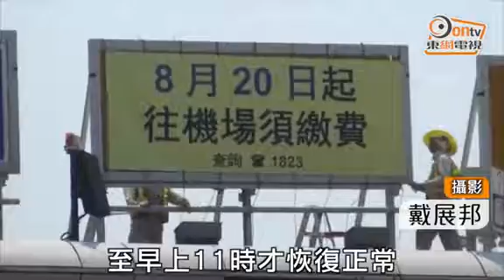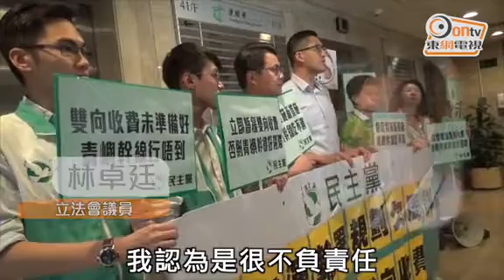運輸署強推雙向收費闖禍 署理署長認衰致歉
青嶼幹線大塞車引起各界不滿，事件元兇可說是運輸署，該署竟然未完成安裝收費設施，便急推雙向收費。

根據運輸署上周公布，由本月20日凌晨零時起實施雙向收費安排，大嶼山收費廣場(機場方向)第13至17號的5條繳費通道會一直封閉至12月，以進行安裝收費設施及相關的土木工程。結果今晨(21日)只有2條自動繳費通道及4條人手繳費通道運作，無法應付工作日的交通需求。

運輸及房屋局長陳帆等人在傍晚下班時間到現場視察。署理運輸署署長李萃珍就今早的擠塞對市民造成影響致歉，稱「唔好意思」，解釋由於駕駛者及收費員尚未適應新措施，而今天交通流量與平日相若，屬估計之內，但有改善的地方。

李萃珍表示，施工位置擺位可以改善，例如放水馬的位置，令駕駛者切線順暢，路牌指示亦可做得更好，又指今早有關人員已即時展開應對措施，如加開一個收費亭，亦會稍後時間加多一條行車線，「做完一條開一條」。而現時分別有6條人手收費亭，及2條自動繳費亭，交通已回復暢順。陳帆則表示，署方很努力用了一切可行措施，紓緩交通。

青嶼幹線大嶼山收費廣場13至17號通道正進行工程，原有收費亭被拆走，隧道管理公司利用水馬分隔工地範圍。至約中午11時半，有工程車將一個收費亭運抵現場，停泊在工地範圍內，工人及警方亦將17號通道，及往機場方向人手收費的18號通道之間的水馬移走，改為安放「雪糕筒」，工人更在17號通道的石壆位施工，未知是否準備重新安裝收費亭。

約下午2時，隧道管理公司人員將青嶼幹線大嶼山收費廣場17號通道上方指示牌懸掛的橫額拆除，該橫額寫有「8月20日起往機場須繳費」字樣。其後，隧道管理公司人員為該指示牌掛上另一幅寫有「停車繳費」的藍底白字橫額，再配合上午運抵現場的一個收費亭，相信17號通道會重新開放為往機場方向人手收費通道。